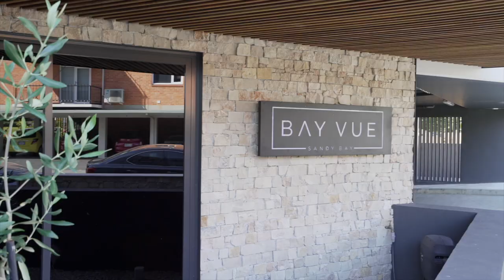4/417 Sandy Bay Road, Sandy Bay - Presented by Leslie Barker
PRD Hobart

1A Bligh Street, Rosny Park
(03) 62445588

40 High Street, New Norfolk